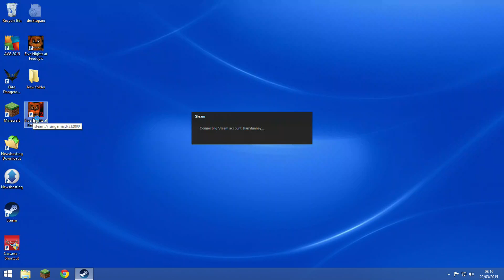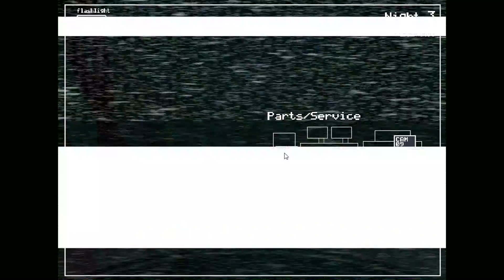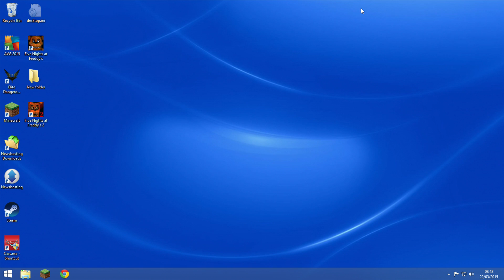five nights at Freddy's 2 lets play part 2 now the real scares begin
now i get jumpscares now